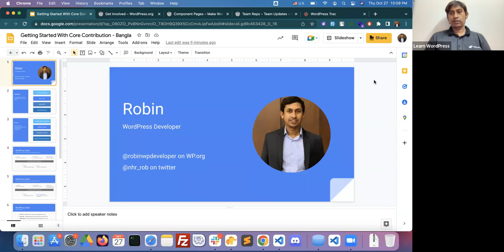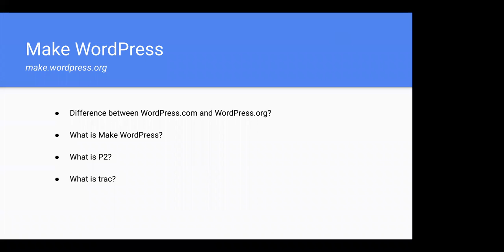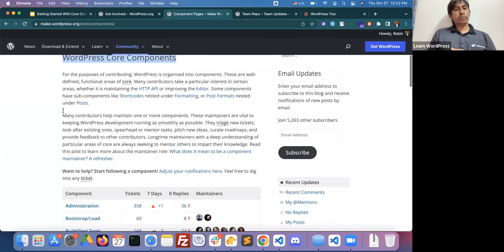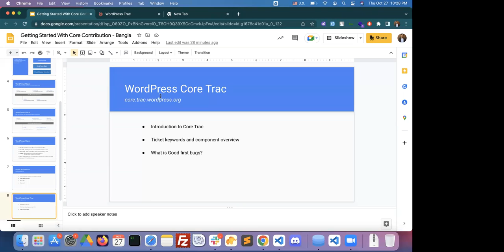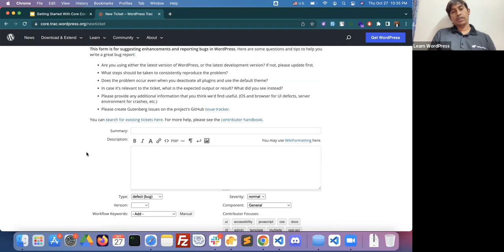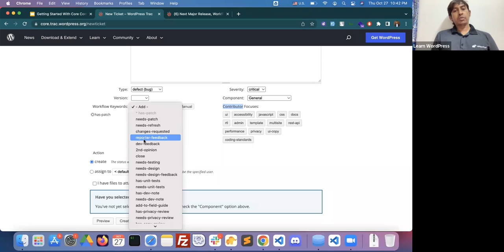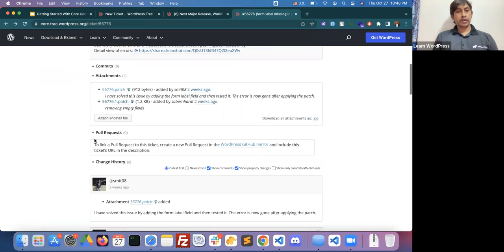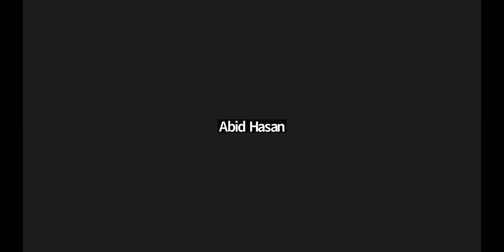Getting started with core contribution (Bangla) – part 2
This workshop is divided into 3 parts.

In part 2, we will discuss Make WordPress and how the bug tracking system works on the core.

Part 2: Core Trac Overview

Make.WordPress.org introduction

Overview of Trac and Core Trac

What are Ticket keywords?

Ticket Components, Focuses, and Milestones

How to create a Core Trac ticket?

Audience: Contributors

Level: Beginner